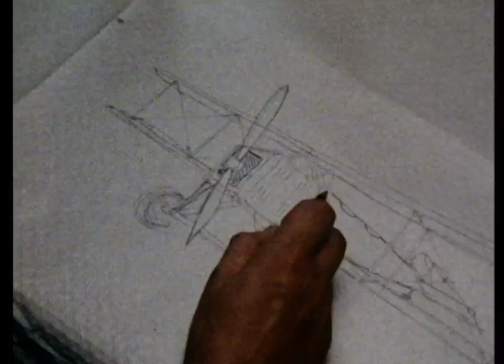Die Grashüpfer - Eroberer des Himmels - Die komplette 3. Staffel - Alle 6 Teile - Fernsehjuwelen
DVD bei Amazon erhältlich

Inhaltsangabe:
In den 1920er Jahren werden die einstigen Fliegerasse des Ersten Weltkrieges nicht mehr gebraucht. Sie halten sich mit Flugschauen und Kurierflügen über Wasser. Die ersten Fluggesellschaften entstehen, erste Linienflüge heben ab, und Edouard (Bruno Pradal) und seine deutschen Freunde Hans Meister (Gernot Endemann), Fechter (Ekkehardt Belle), Helmut Lutz (Amadeus August) und Professor Sohlke (Franz Rudnick) mischen wieder mit. Auch Julien ist unter die Flieger gegangen, fällt aber durch riskante Kunststückchen auf. Er heiratet Louise Derblay (Anne-Marie Besse) und findet einen Job als Linienpilot. Hans Meister verursacht einen Skandal, als er kurzfristig für den verhinderten Julien einspringt und nach Paris fliegt, was für Deutsche verboten ist. Er und Edouard werden entlassen, Julien kündigt aus Solidarität und geht zur Konkurrenz.

Filminfos:
Originaltitel: La conquête du ciel
Produktionsland: Frankreich, Deutschland, Kanada, Schweiz, Belgien 1979
Regie: Claude-Jean Bonnardot
Darsteller: Bruno Pradal, Hassan Essakali, Clement Michu, Gernot Endemann, Michaela May, Amadeus August, Anne-Marie Besse, Ekkehardt Belle, Vania Vilers

Sprache / Ton: Deutsch DD 2.0 (Mono), Französisch DD 2.0 (Mono)
Bildformat: 1,33:1 (4:3) (Vollbild)
Untertitel: Keine

Bonusmaterial:
- Booklet mit Hintergründen, Episodenführer und Biografien
- Trailer, weitere Highlights
- Schuber, Wendecover
Anzahl Discs: 2
Genre: TV-Serie
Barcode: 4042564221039